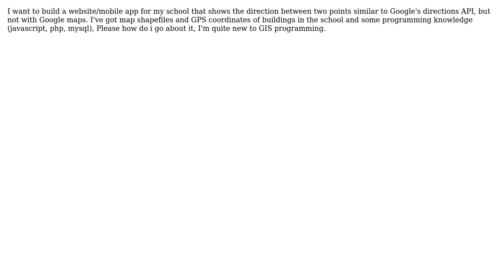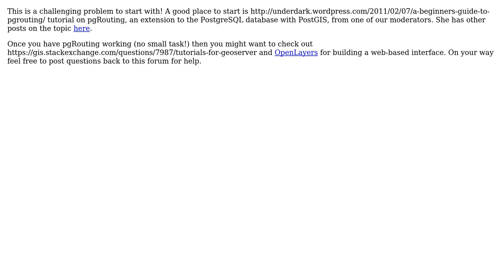GIS: How to build a website or mobile app with a routing capability?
With thanks & praise to God, and with thanks to the many people who have made this project possible! | Content (except music & images) licensed under CC BY-SA | Music | Images & others | With thanks to user steve user katahdin user Fezter and the Stack Exchange Network Trademarks are property of their respective owners. You are responsible for your own actions.